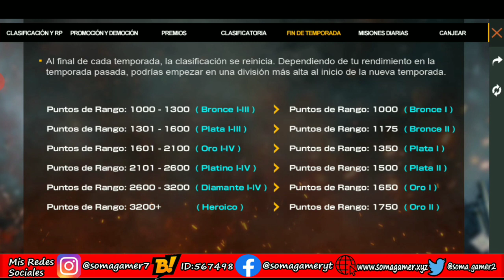CUANDO NOS BAJAN DE RANGO EN FREE FIRE 2020 / CUANDO TERMINA LA TEMPORADA 17 DE FREE FIRE